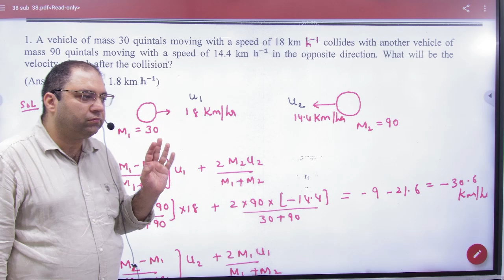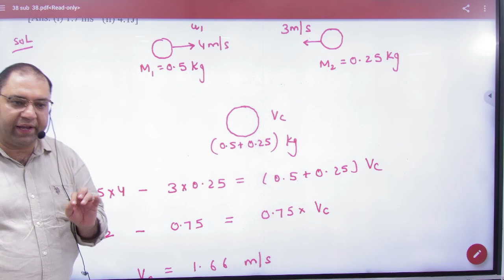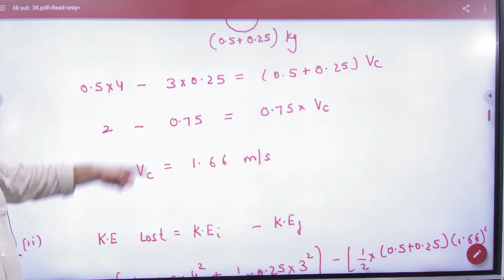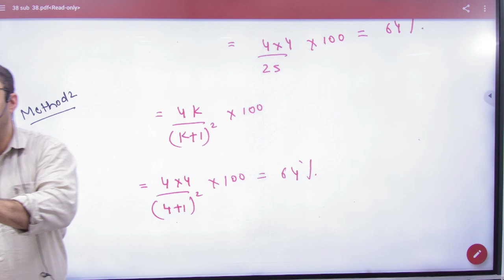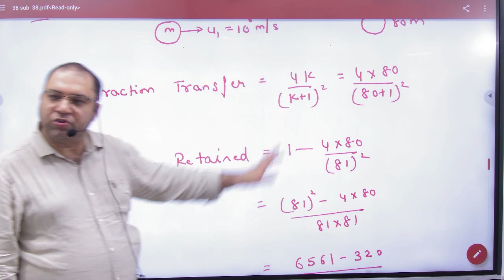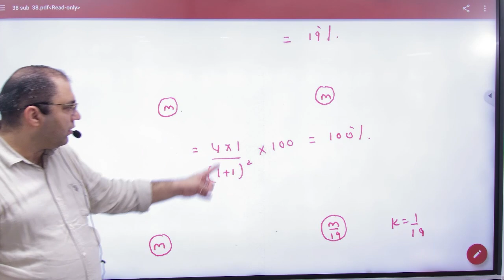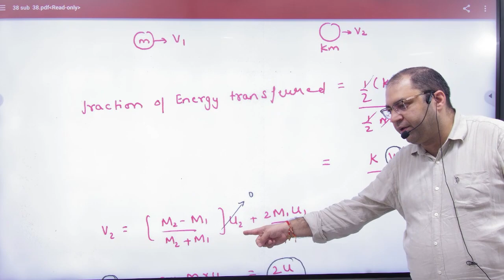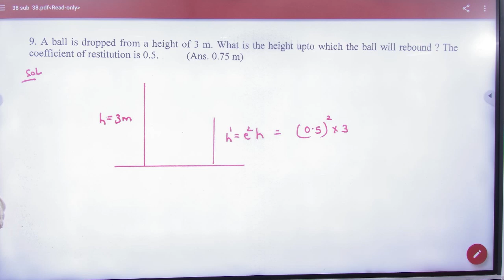1 Sheet no 38 collisions